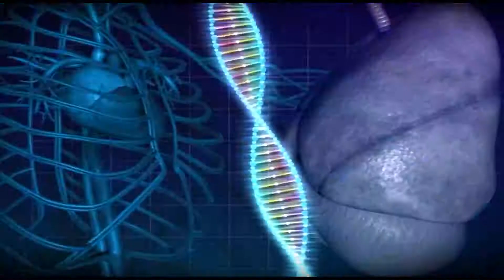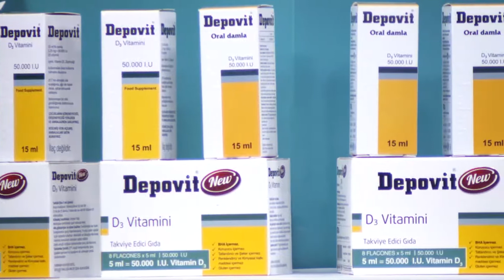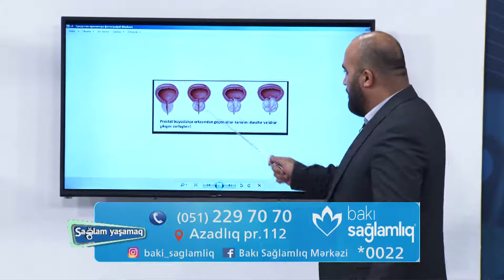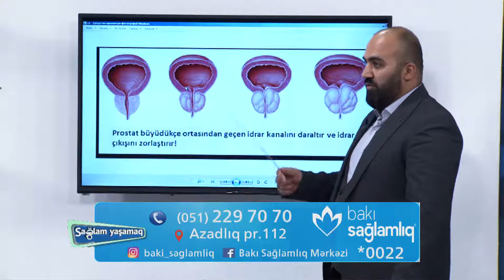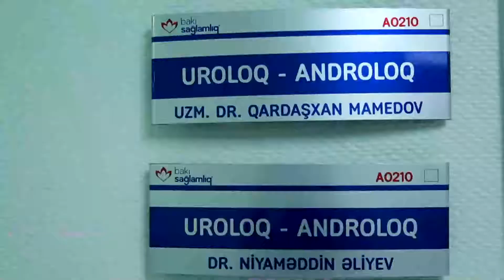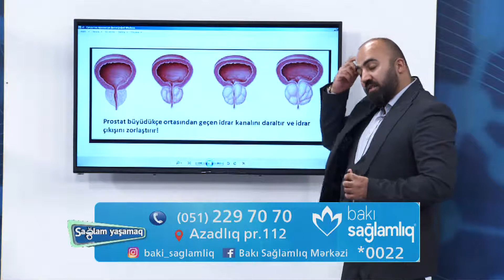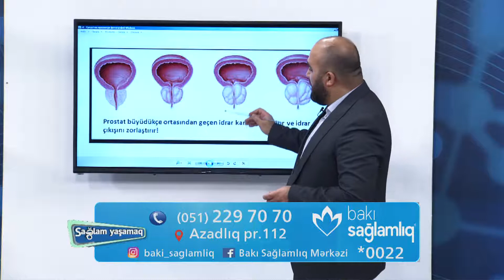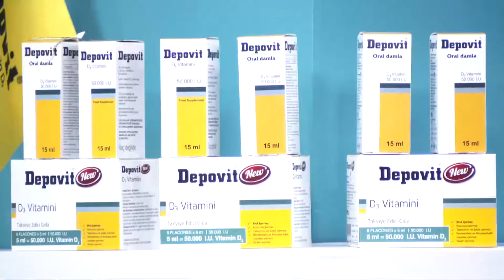Mərkəzimizin uroloq-androloqu Dr. Qardaşxan Mamedovun və Dr. Niyaməddin Əliyevin İctimai Tvdə çıxışı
Bakı Sağlamlıq Mərkəzinin uroloq-androloqu Uzman Dr. Qardaşxan Mamedovun və Dr. Niyaməddin Əliyev İctimai Televiziyada "Sağlam Yaşamaq" verlişində çıxışını Sizlərə təqdim edirik.